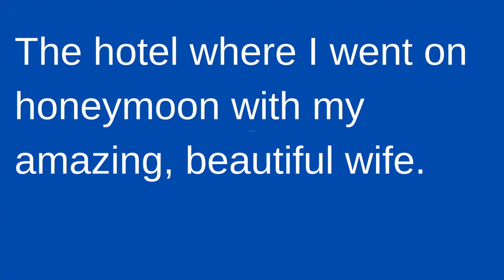Tenerife - Jardin Tropical hotel, Costa Adeje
The 4-star Jardin Tropical is a gorgeous hotel located in the resort of Costa Adefe, in the Canary Islands. Its name lends to tropical gardens in which it is set, right on the seafront overlooking the ocean and the island of La Gomera. You can swim in a saltwater or heated pool, sample the gastronomic cuisine at one of its four restaurants, or enjoy a cocktail watching the sunset from one of its five bars.

The hotel is ideal for couples or families, with a wide range of rooms and suites, served by seven lifts. It’s set on a hillside, so many rooms have a splendid view, and most have a balcony or terrace. For that particularly special event, you could also luxuriate in the Presidential Suite, which is based right at the top and boasts a gorgeous panoramic view. For your ultimate wellbeing, you can work out in the fitness centre, and enjoy some proper pampering in the Jardin Wellness centre, offering a range of spa treatments and massages.

The Jardin Tropical has two main specialities: its fantastic food and its golfing facilities. It has its own golfing area with experts to give you advice, and can arrange access to all the courses on the island. In addition, the hotel holds an annual golf tournament, with up to 150 players in one of the region's most esteemed events. For those who appreciate fine dining, the Jardin Tropical prides itself on its gastronomy, offering fresh fish, burgers and crabs, and healthy natural foods, as well as avant-garde Italian and Argentinian cuisine.